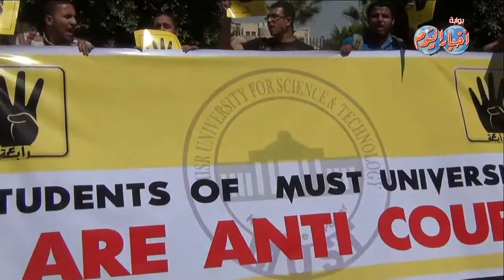سلسلة بشرية لآنصار مرسي أمام الكاف